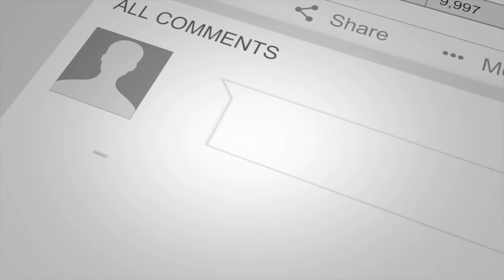How To Sell Insurance In 30 Days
Tobe Oraegbu, a producer at Family First Life, goes through his exact in-home presentation, the word tracts he uses, the hard questions he asks the family and HOW he asks them to successfully serve them.